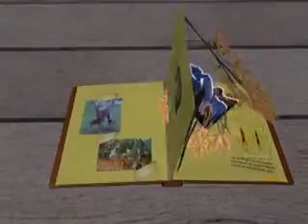oiw01 eng clip